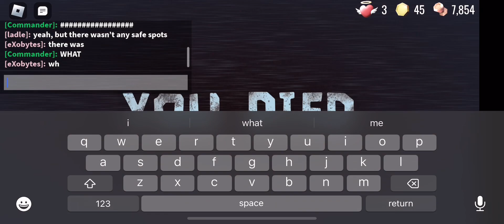Rush Rebounds - December 8th, 2022 (unconfirmed)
0:00 - Rush Rebounds (r.D19?.sc~bF)